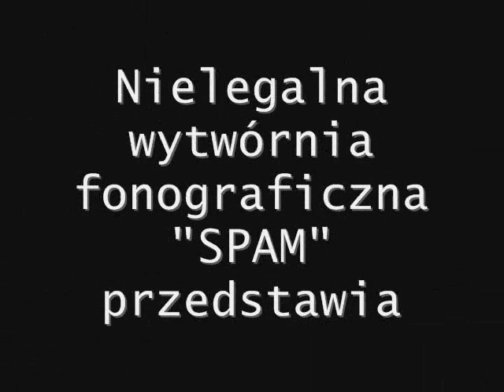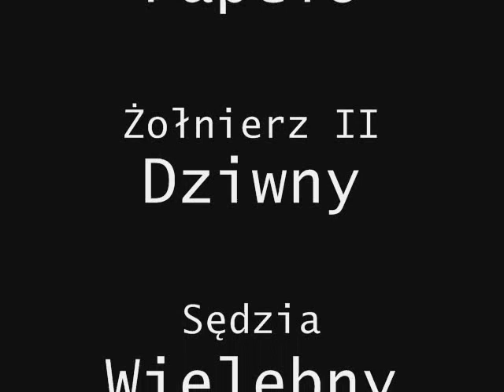Magic Room Vs. Wojsko Polskie (parodia)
meczyk